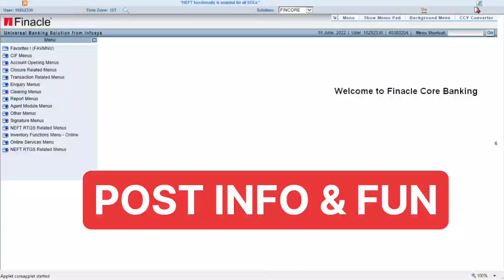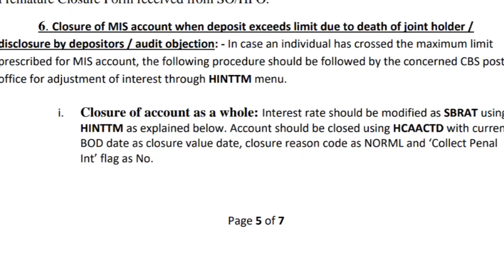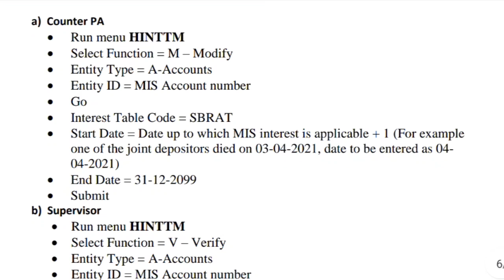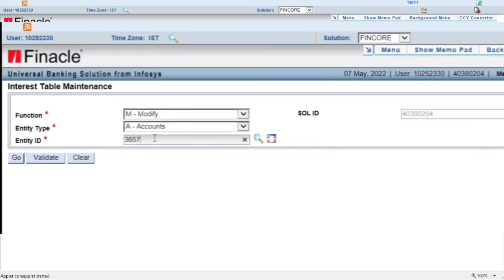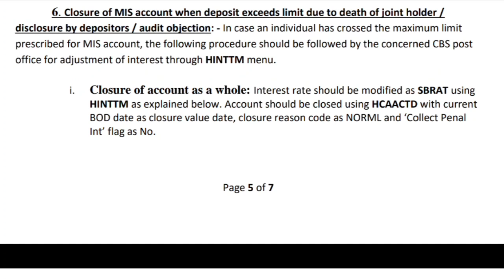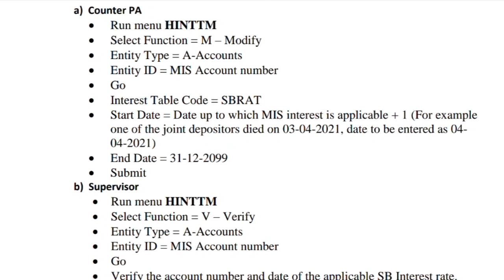Closure of joint MIS account when one deposit died/ Audit objection.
Closure of MIS account when limit exceed disclosure by depositor or audit objection.
Clarification needed on such case.